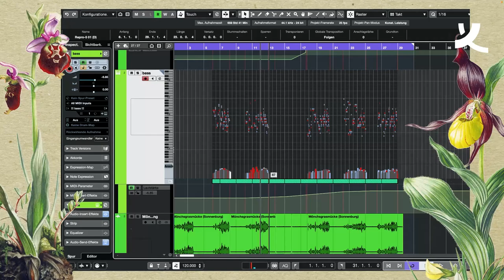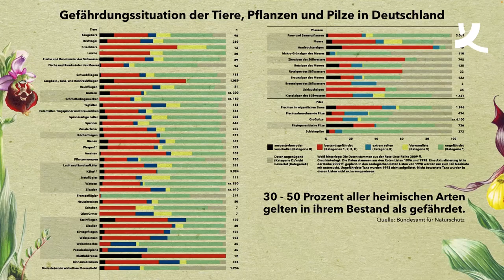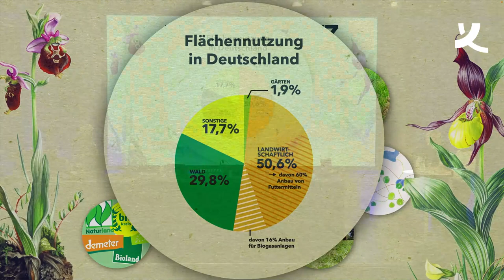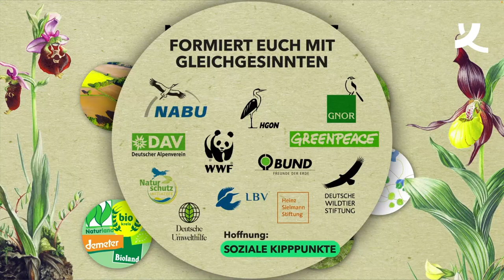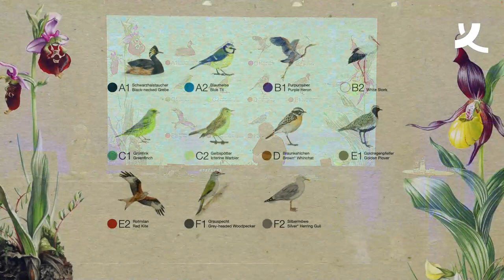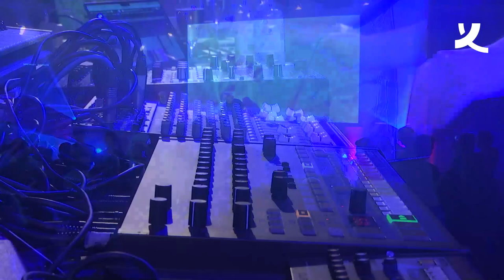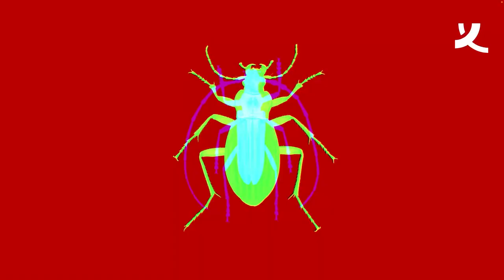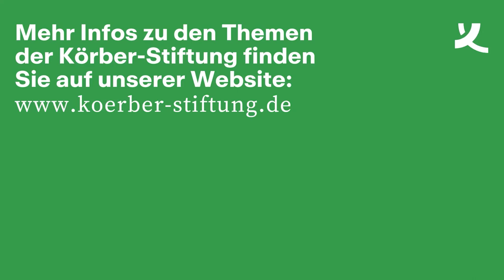Ohr zur Welt: Dominik Eulberg (2023)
Techno-Beats mit Vogelstimmen? In den Tracks des international gebuchten DJs Dominik Eulberg erklingen Tier- und Naturgeräusche, denn der Schutz von Flora und Fauna liegt dem studierten Biologen sehr am Herzen. Ein einzigartiges Klangerlebnis, das für die Bedeutung der Artenvielfalt sensibilisiert.

Mit seinem Minimal Techno feiert der Westerwälder DJ Dominik Eulberg seit knapp dreißig Jahren Erfolge. Für sein musikalisches Schaffen erhielt er zahlreiche Auszeichnungen und belegt regelmäßig Top-Platzierungen in der Kategorie DJ.

Neben der Musik schlägt sein Herz für den Schutz unserer Natur. Der studierte Ökologe will mit seinen Beats das Bewusstsein für gefährdete Arten und ihre Lebensräume schärfen, seine Fans für die Schönheit und Notwendigkeit des Naturschutzes sensibilisieren.

Gemeinsam mit dem Leipziger Künstler Matthias Garff veröffentlichte Eulberg das Buch „Tönende Tiere. Die Musik heimischer Stimmwunder“ (Eichborn, 2023), das über 50 Tierarten in Texten, Bildern und Tönen vorstellt. Ihr Anliegen ist es, „Naturschutz als positive Lebensphilosophie zu vermitteln und kindliches Staunen zu reaktivieren, denn: Staunen ist der Anfang jeder Erkenntnis“.

Bahar Roshanai spricht mit dem Klangkünstler über Kunst, Musik und Wissenschaft und den Wert seiner Arbeit für den Artenschutz. Im Anschluss legt Dominik Eulberg auf.

Diese Veranstaltung ist Teil der Hamburger Horizonte 2023, die sich unter dem Titel „Bedrohte Vielfalt“ mit dem weltweit voranschreitenden Artensterben beschäftigen.